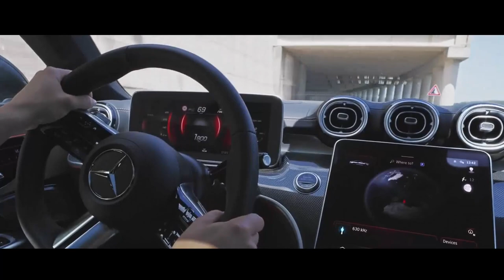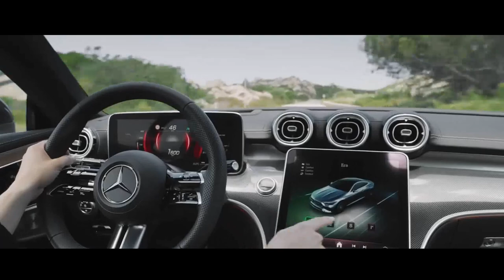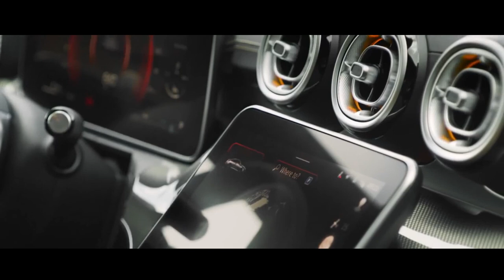MERCEDES BENZ CLE COUPÉ